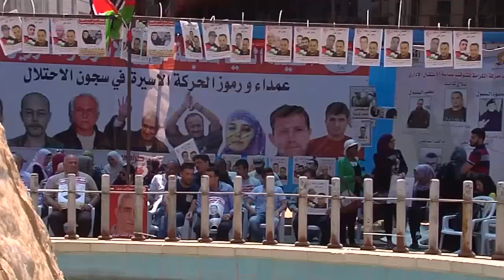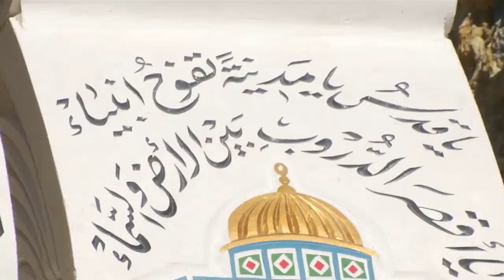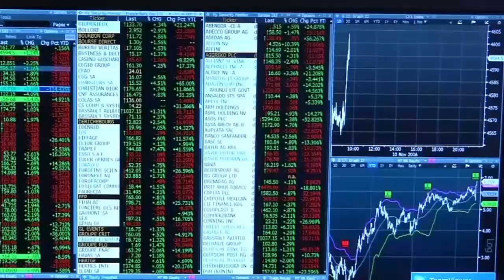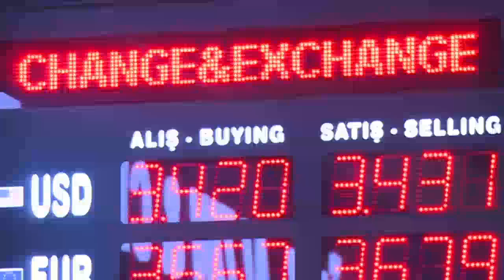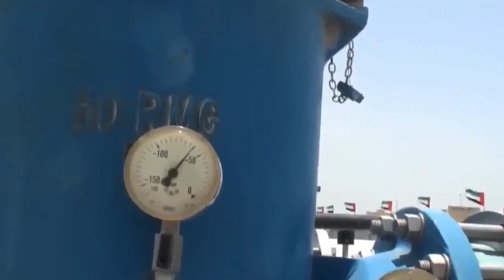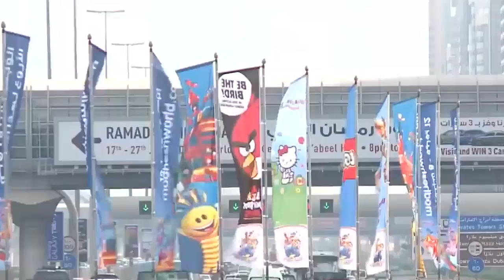Wararkii ugu Danbeeyey Xaalada Turkiga & Maraykanka oo Meel Xun Maraysa